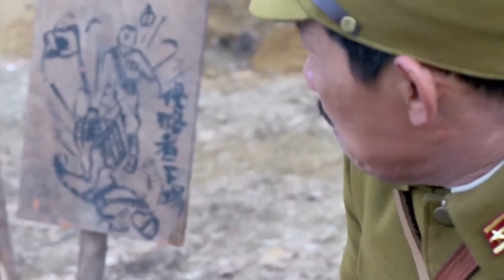日軍自以為能拆掉村民的地雷陷阱，下秒就被炸了個正著！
第集
dlz